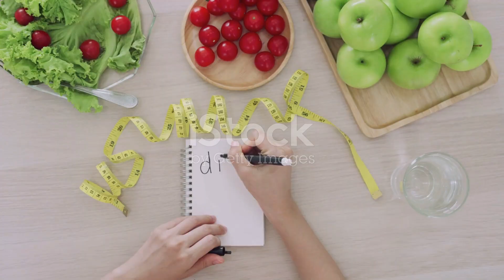Top 10 Belly Fat Busters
Here we present the top 10 belly fat buster